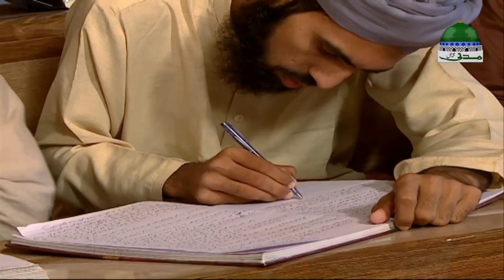Dars e Shamail e Tirmizi Ep 01 | Mufti Hassan Attari Al Madani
Silsila of Madani Channel Dars e Shamail e Tirmizi Ep 01
Topic (Mauzu) : Nabie Kareem ﷺ Ke Mojizat, Khasais Aur Shamail
Muballige Dawate Islami Hazrat Maulana Al-Haj Al-Hafiz Al-Qari Mufti Muhammad Hassan Attari Al Madani